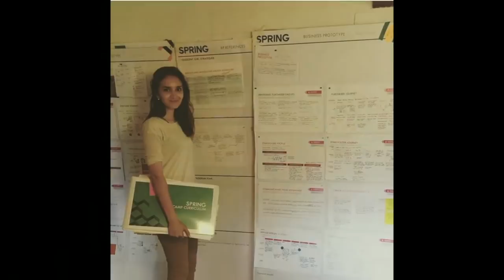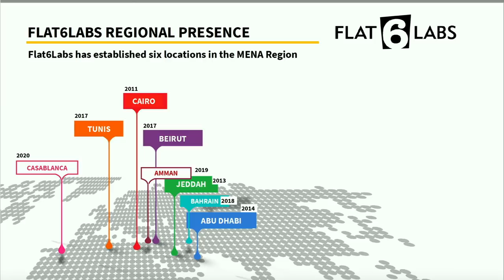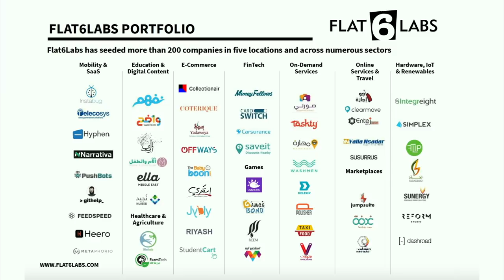Unleashing the Potential of Women Entrepreneurs Through Finance and Markets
Starting and growing a business is one of the most powerful tools for women to build a better future for themselves and their communities. Yet, in most countries, women face legal, financial, and market barriers that stifle their entrepreneurial success. IFC estimates there is a $1.5 trillion annual credit deficit for women-owned small and medium enterprises. Join us as we explore ways that the private sector can create financial and market opportunities for women entrepreneurs. The event will highlight innovative partnerships such as the Women Entrepreneurs Finance Initiative (We-Fi) and the Women Entrepreneurs Opportunity Facility (WEOF), and will feature rising women entrepreneurs from emerging markets.